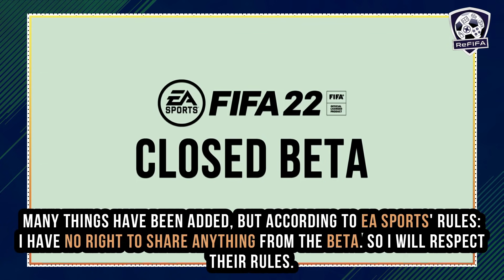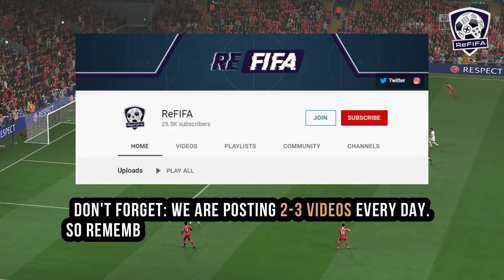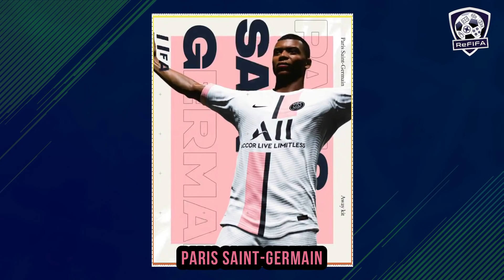FIFA 22 NEWS | NEW CONFIRMED Real Faces, Licenses, Closed Beta, Stadiums & Additions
Know more about FIFA 22 latest confirmed news, leaks, and rumors ft.
► Intro (0:00)
► Closed Beta Update (0:12)
► New Lost Licenses (0:32)
- Lazio joins Juventus, AS Roma, and Atalanta
► New Face Scans (1:10)
- Confirmed real faces list: Mason Greenwood, Curtis Jones, Edouard Mendy, Reece James, Nélson Semedo, Martin Ødegaard, Ansu Fati, Giovanni Reyna, Jude Bellingham, Ozan Kabak, Sandro Tonali, Alessio Romagnoli, Eduardo Camavinga & Xavi Simons
► Stadium Tunnel Cutscenes (1:38)
► New Nutmeg Animation (1:50)
► New Champions League Scene (1:57)
► New Goalkeeper Celebrations (2:07)
► Post-Match Cinematics (2:33)
► New Stadiums Scenes (3:18)
- Etihad Stadium, Anfield, Kiyan Prince Foundation, Fratton Park & Signal Iduna Park
► New Player Tifos (3:57)
- Liverpool' Alisson Becker
► New Commentators (4:07)
- Alex Scott
► Jack Grealish - Manchester City (4:16)
► New FUT Heroes (4:34)
- Italy's Antonio Di Natale as a new FUT Hero.
► New Kits (4:53)
- Away kits reveal for Real Madrid, Atlético Madrid, Leeds United, Manchester City, Chelsea, Tottenham Hotspur, Milan, Inter, Paris Saint-Germain & Borussia Dortmund
► Outro (7:45)
Keep in touch through:
Music